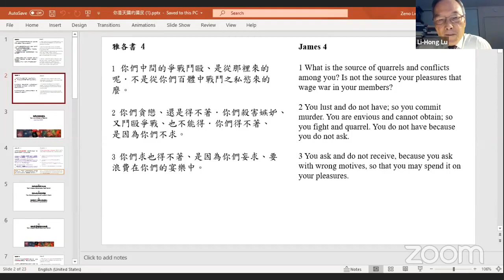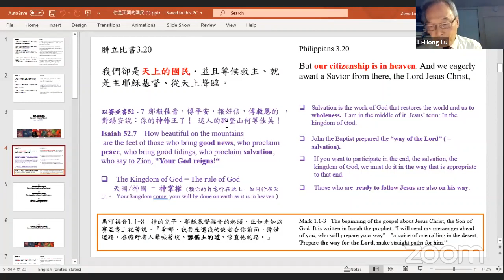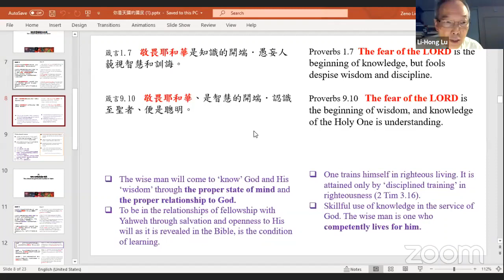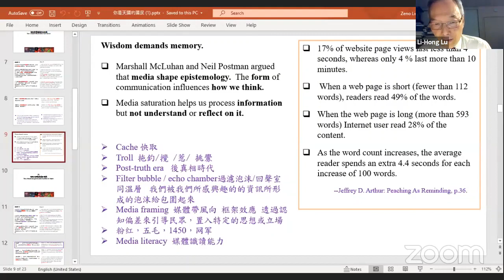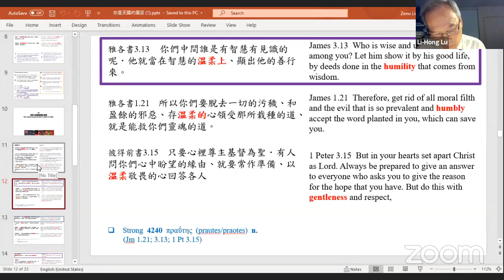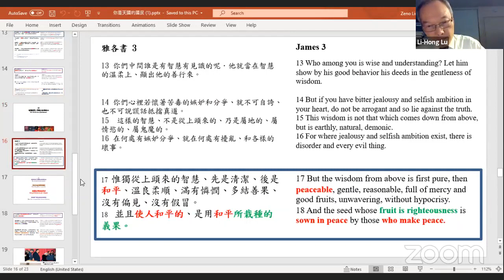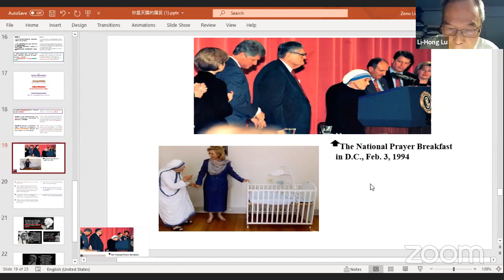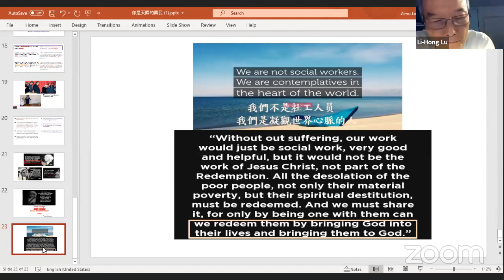20200906 Brother Chug Tao _You are a citizen of heaven